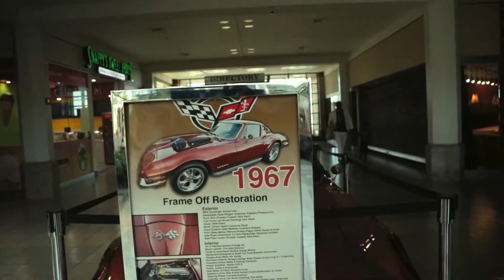PRESIDENT P. P. - Episode 2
I'm still not convinced Music City Mall is a real place there's no way.

Starring Christian Windley and Polito
Directed by Marvin Martinez

A RAINTREE Production